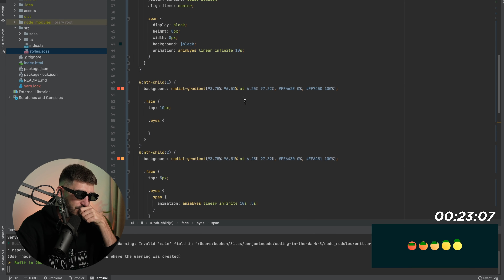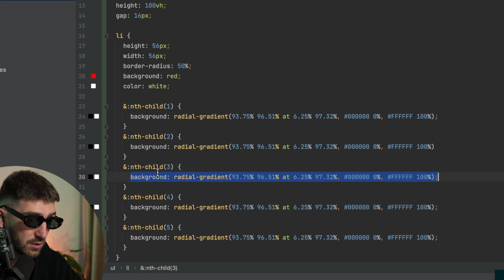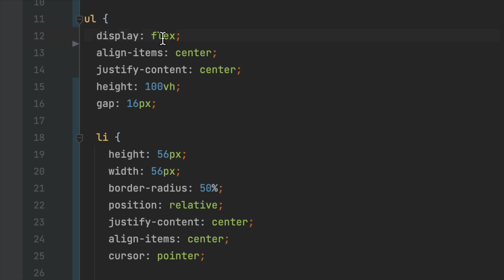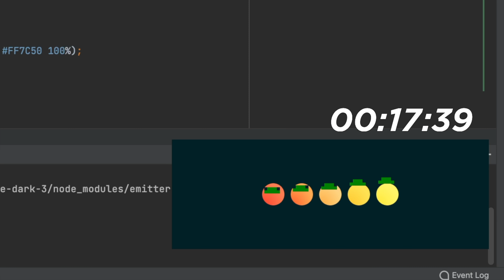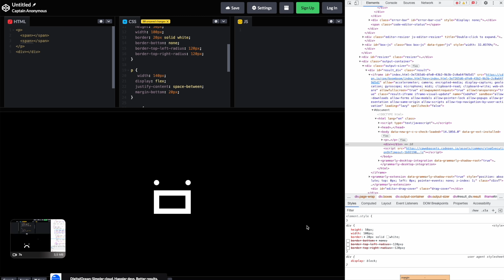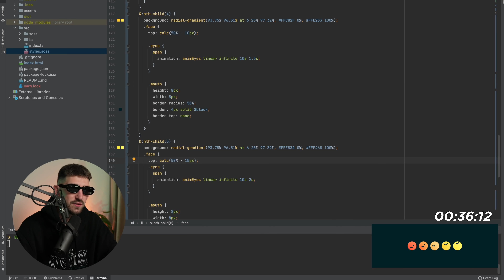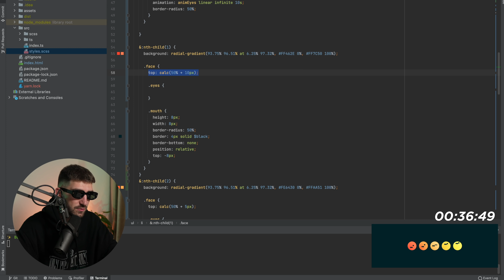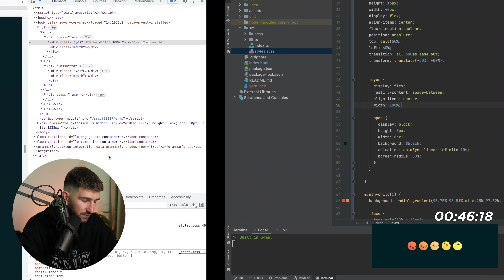Challenge: DESSINER en CSS sans REGARDER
Mon décor est un décor 3D réalisé par un artiste 3D recruté sur Fiverr comme vous pouvez le voir dans cette vidéo :

Merci à Matei Convard qui m'aide avec ma chaîne en réalisant toutes les thumbnails et de nombreux assets graphiques dès que j'ai besoin. Mec en or hyper fiable et rapide en plus d'être un de mes plus vieux amis :

Très souvent, la musique de fin de mes vidéos est une musique de Coloré, dont le titre est Desert Sand. Vous la trouverez ici :